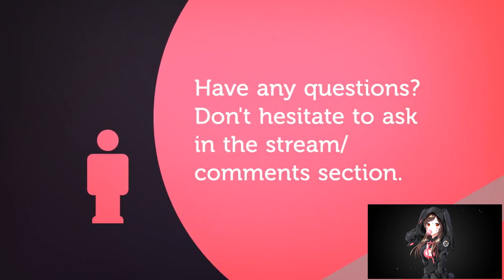FIRST FORTNITE GAMING WEEKEND | FUNNY KILL MONTAGE | BATTLE ROYALE